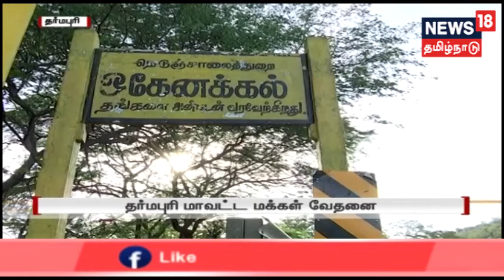கடும் வறட்சியில் சிக்கித் தவிக்கிறது தமிழகத்தின் நயாகரா என்று அழைக்கப்படும் ஓகேனக்கல் பகுதி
கர்நாடகத்திலிருந்து பாசனத்திற்கு தண்ணீர் கிடைக்காத நிலையில் கடும் வறட்சியில் சிக்கித் தவிக்கிறது தமிழகத்தின் நயாகரா என்று அழைக்கப்படும் ஓகேனக்கல் பகுதி